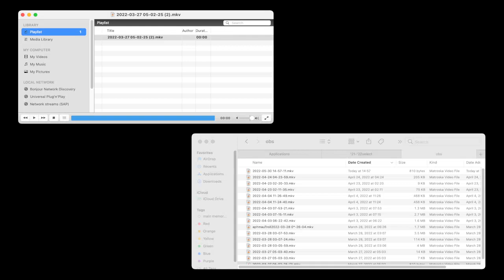VLC plays 810 byte .mkv file outtake! 2022 05 30 14 57 11